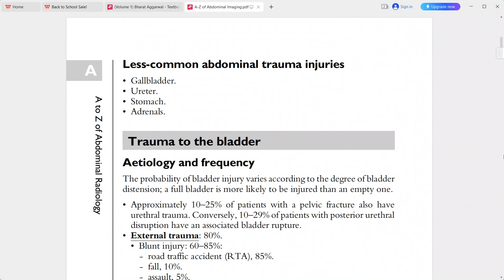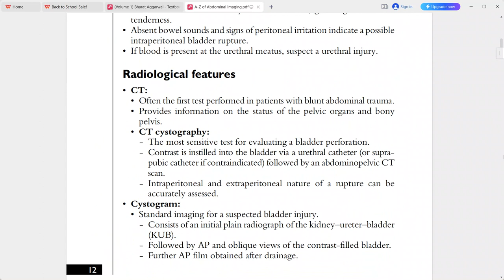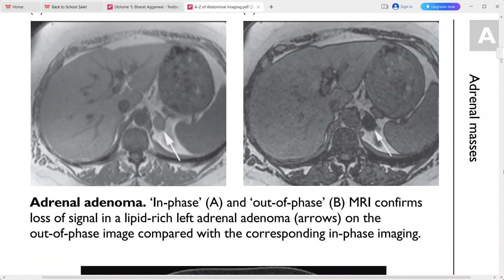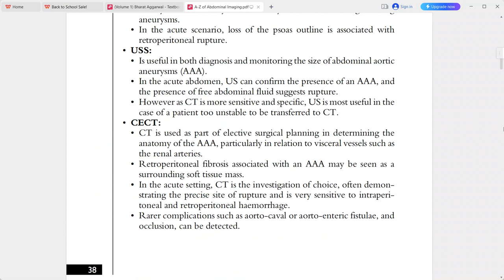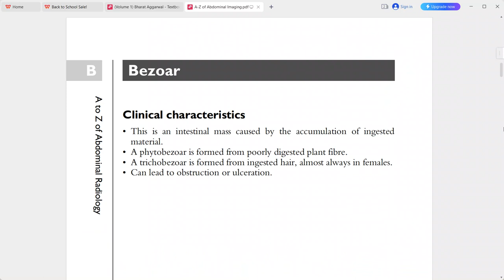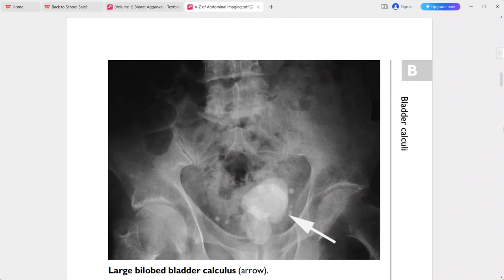A-Z OF ABDOMINAL RADIOLOGY